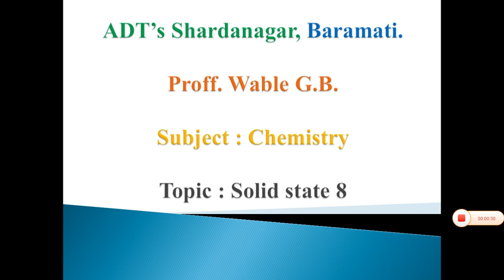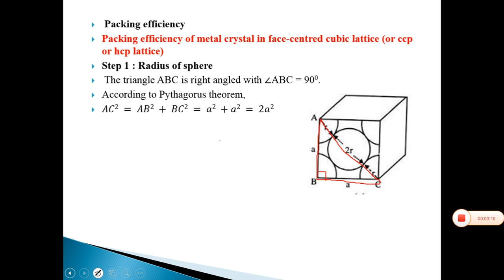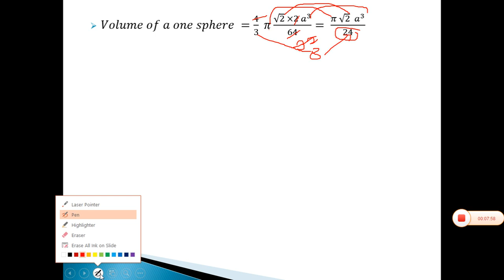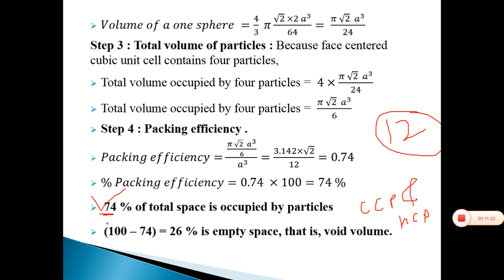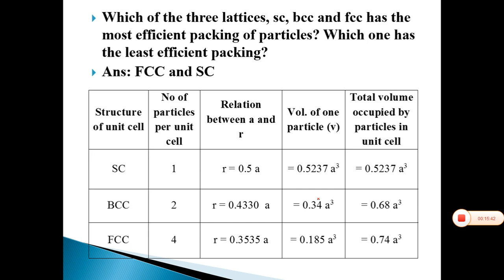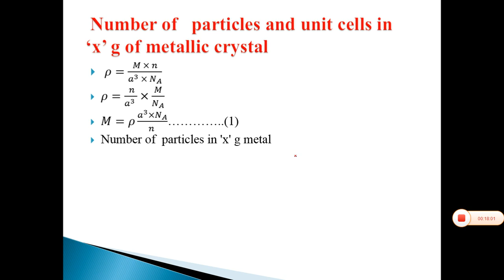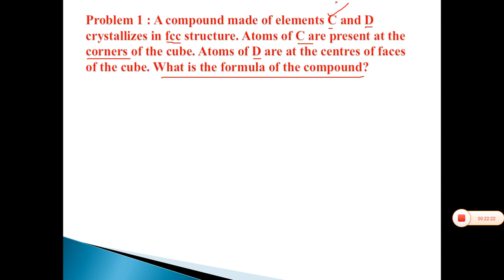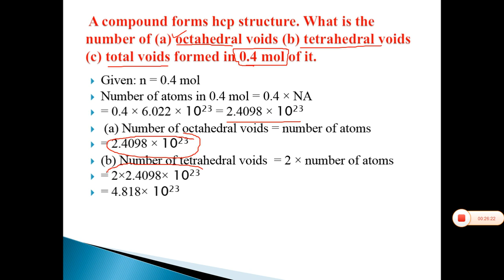Solid State 8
Wable Sir